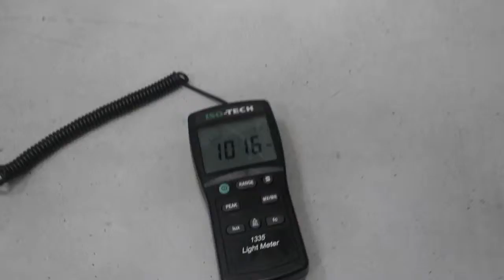IKEA 1 3